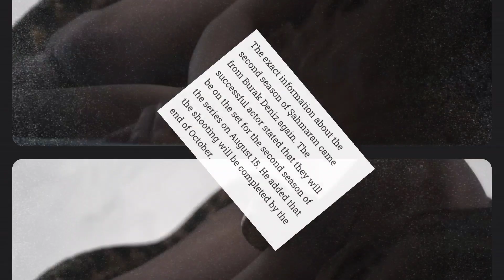Shahmaran Season 2 Release Date | Shahmaran Season 2 Trailer | Netflix | Burak Deniz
•Top 5 Best Movie and Series list -:

•K-DRAMAS

Your Questions -:

shahmaran season 2
shahmaran season 2 release date
shahmaran season 2 updates
shahmaran season 2 trailer
shahmaran season 2 netflix
shahmaran season 2 netflix release date
shahmaran season 2 story
shahmaran season 2 explained
shahmaran
burak deniz
burak deniz latest interview
burak deniz interview in turkish
burak deniz latest news
burak deniz news
netflix